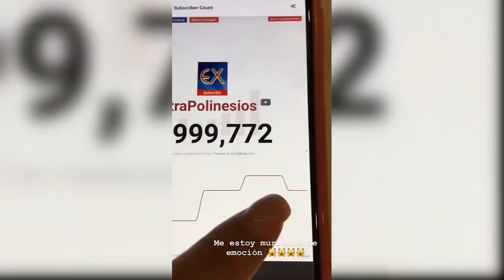(REACCIÓN DE LOS POLINESIOS) 10 MILLONES EN EXTRAPOLINESIOS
10 MILLONES EN EXTRAPOLINESIOS

☇Nota: POLINESIOS ALGUNO DE USTEDES QUE PUEDA HACER UNA INTRO PARA EL CANAL, SE LO AGRADECERIA MUCHISIMO
(mandar la intro a @platiquemospolinesios  o publicando un video en YT con el nombre INTROPARAPP )

Y COMPARTAN EL VIDEO QUE
ESO AYUDA MUCHSISIMO.